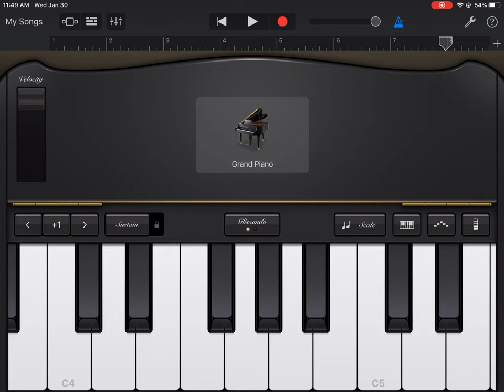افتتاح القناة 🙀🤪😎 ( اول فيديو في القناة )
# محمديون

# ترند

لا تنسوا الايك و السبسكرايب و الكومنت و الشير